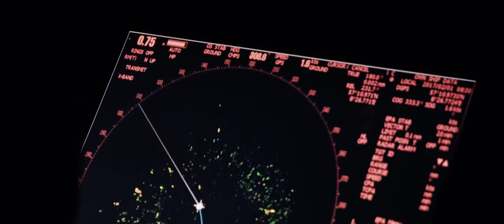Mystic 2018 - Break Boundaries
Breaking boundaries requires stepping beyond your comfort zone. No one ever got anywhere by just cruising. In order to see your full potential, you need to go that bit further. To achieve it, you have to stretch your mind, body and soul in ways you could have never imagined. Nobody said it would be easy, but it’s the only way you can do it. Don’t be afraid of challenges you’ll be facing or the changes you’ll inevitably have to make on the way. There will be blood, sweat and tears, but when it all comes together and your dream becomes a reality… that is what they call success.

Footage Viking Crossing: Red Bull

Video shot by Eyeforce